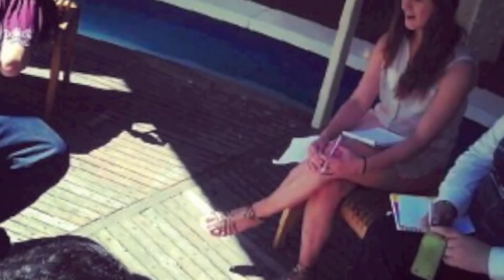Youth Contract Focus Group Podcast 1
Last week brought the opportunity for Social Breakfast volunteers to get involved in discussions about youth unemployment, money management and financial help.

We were joined by Councillor Mathew Hulbert, who offered his perspective on topics such as the Youth Contract, investment in youth unemployment, young peoples political involvement and education, in a short interview, before encouraging others to think about their views in the group discussion.

A live Twitter feed by @socialbreak also ran throughout the debate, helping to encourage others further afield to think about the issues that arose.
The purpose of the discussion was to gain an insight into what young people knew and thought about current and proposed government financial schemes aimed at young people, as well as to create an awareness about the alternatives. The biggest disagreement came when discussing the idea of helping young people who receive state support, by encouraging budgeting through benefit vouchers; the idea that certain benefits, for example housing allowance, should be distributed in voucher form as opposed to a cash deposit. Despite this, there was a strong agreement that more needs to be done to encourage financial awareness and pro-activity in young people through the means of a more developed educational system, which goes beyond the, often tedious, core academic subjects.

Fancy answering a few quick questions related to the debate and have you say?
To join the Twitter debate @socialbreak, moneymatters youthunemployment youthcontract and have your say!